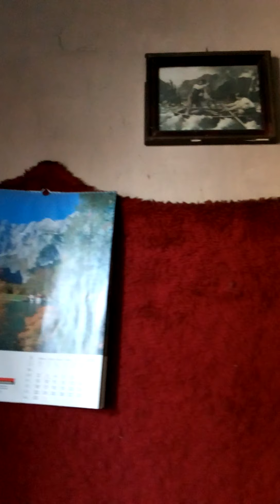Stary dom przeznaczony do rozbiórki w Chełmie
Gdzieś na Kolejowej ...